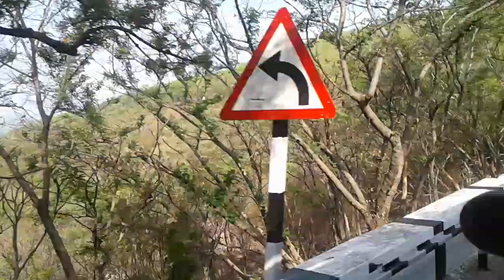Tirupati Tirumalai Hills Live Videos Tirupati Hills Live